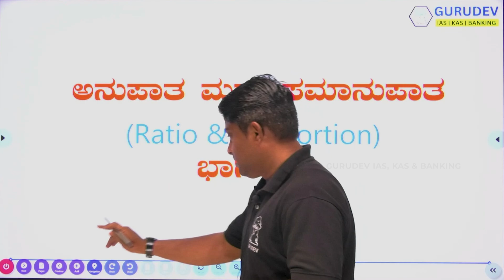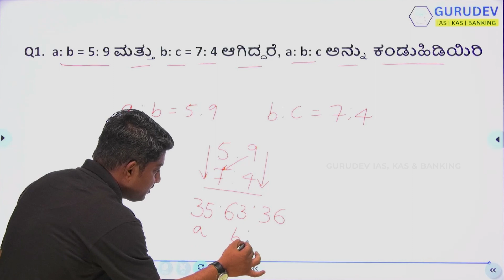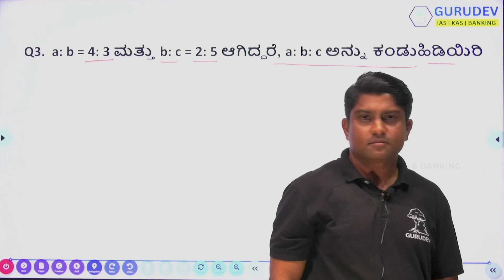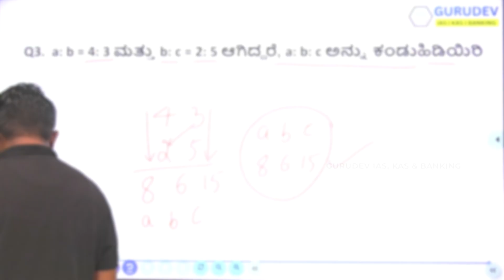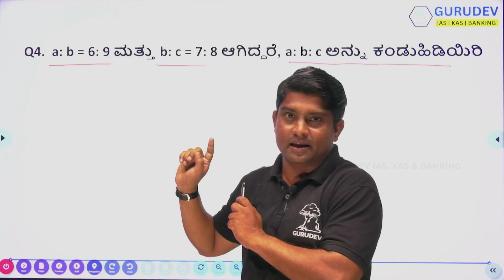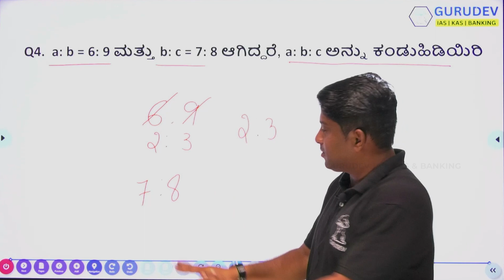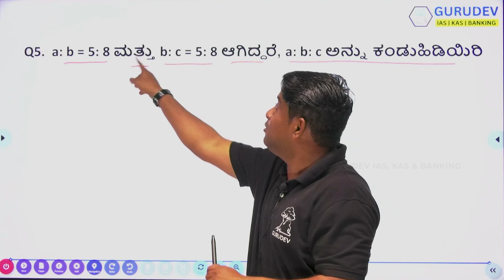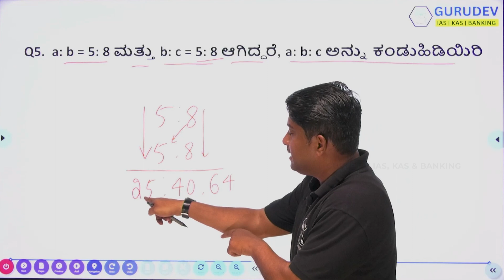ಅನುಪಾತ ಮತ್ತು ಸಮಾನುಪಾತವನ್ನು ಸುಲಭ ರೀತಿಯಲ್ಲಿ ಕಂಡು ಹಿಡಿಯುವುದು ಹೇಗೆ? | ಭಾಗ 01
For IAS/KAS/BANKING/PSI/FDA/SDA and More Competitive Exams from GURUDEV IAS,KAS & BANKING Academy, Dharwad.